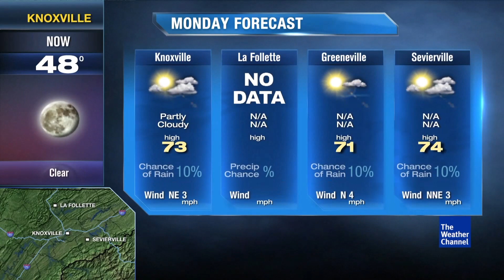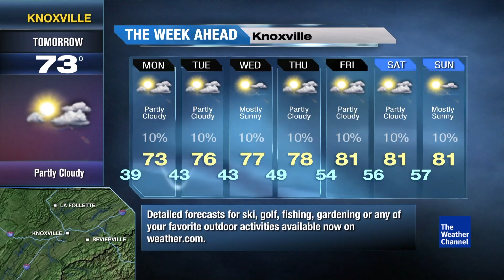Local on the 8s - Two Minute Azul - Knoxville, TN - October 23, 2023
Here's a little Azul run for you guys.
This is what the Local on the 8s looked like from 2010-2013 and was run on IntelliStar HD systems.